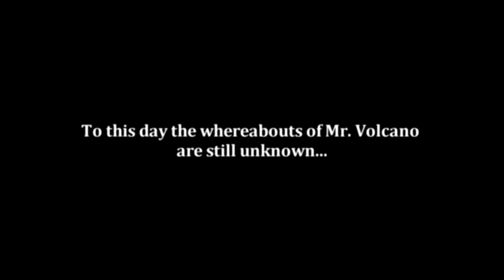BreerB.wmv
BreerB

I wonder what Mr. Volcano is up to lately...